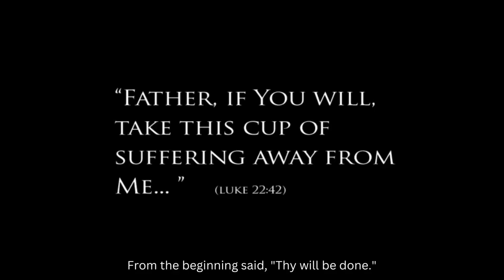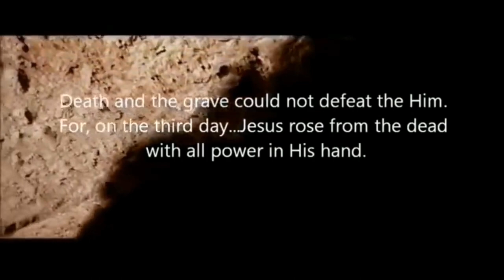One by One by Elder David A. Bednar and Paul Cardall. Jesus Christ Ministry to the Ancient America.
ABOUT THE HYMN
While performing at a fall social for the Church of Jesus Christ of Latter-Day Saints, Cardall was approached by Elder David A. Bednar to write a song he had inside him with a specific phrase that kept going through Bednar's mind. The song has mention to multiple instances in Scripture,  where Jesus encountered people, individually and collectively, administering to each person, one by one.

ABOUT THE WRITERS:
Paul Cardall (born April 24, 1973) is a Dove Award-winning pianist, recording artist, and producer at All Heart Publishing. In 1999, Cardall founded Stone Angel Music, which became the headquarters for his budding empire. Without any formal training, Steinway & Sons recognizes Cardall as one of America's finest pianists. Out of his 23 albums released, Cardall has had 11 #1 albums on the Billboard charts, four of which debuted in the top spot, and 21 Top 10 albums, on a variety of charts from New Age to classical. He has legions of fans around the globe, and has amassed 3+ billion streams. In 2018, Cardall’s holiday album, Christmas, was awarded the Gospel Music Association’s prestigious Dove Award for Instrumental Album of the Year. Cardall has collaborated with CeCe Winans, Ty Herndon, Neon Trees' Tyler Glenn, David Archuleta, LDS Apostle David A. Bednar, Rachael Yamagata, Steven Sharp Nelson (The Piano Guys), Matt Hammitt, and many more. Cardall lives in Nashville, TN.